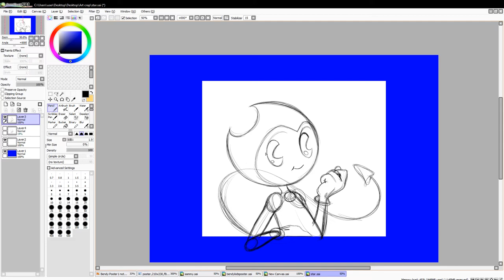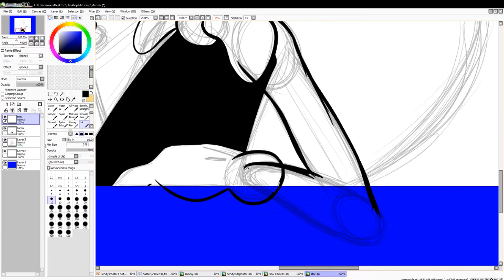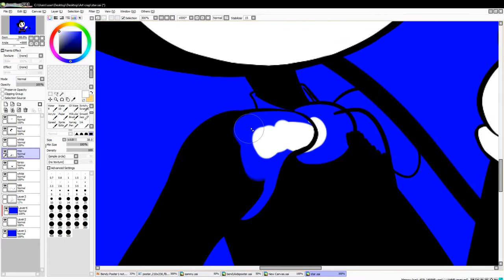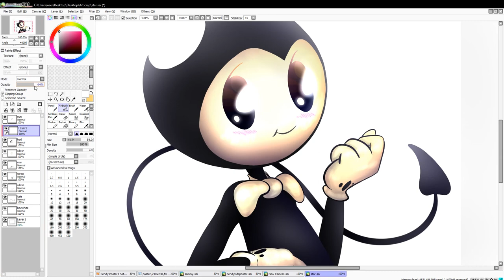Star of the Show [BATIM Speedpaint] (music: Kyle Allen)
I decided I'd try painting sweet little Bendy in a much different style from the original.. Enjoy! :D